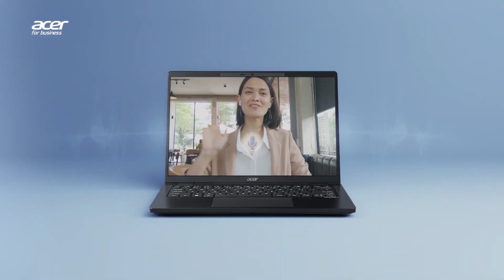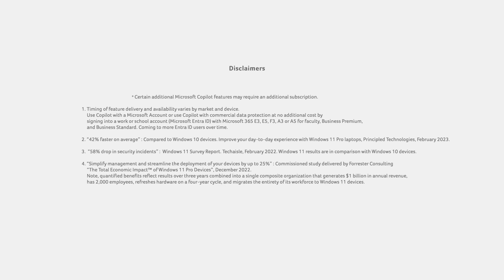TravelMate P Series | Seamless Collaboration | Acer for Business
In a world where remote work is the norm, the Acer TravelMate P Series ensures that your virtual meetings will feel like face-to-face conversations, fostering effective communication and teamwork thanks to Windows 11 Pro, Microsoft Teams, Acer PurifiedVoice, and Acer PurifiedView.